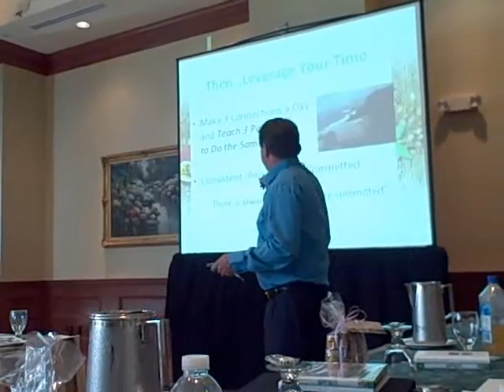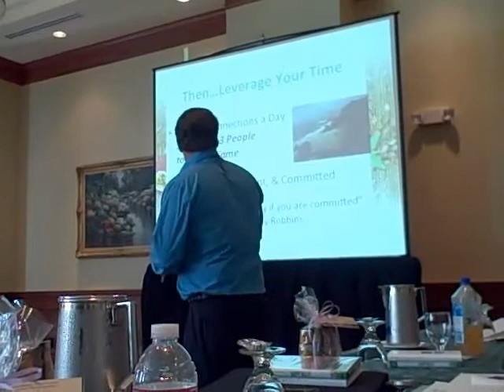Versativa ~ INSPIRIN ~ Rainmaker Training ~ Chris Kinney ~ Connections a Day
the Power of connecting with three people a day.

by Chris Kinney

are you into ecology for our personal bodies and this living planet earth we live on...